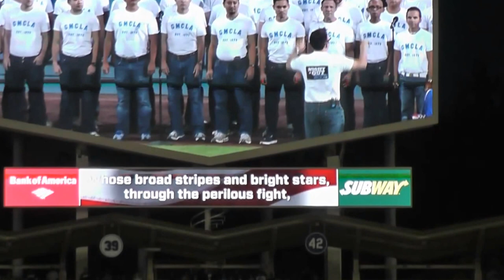Amber Riley - 'Dancing with the Stars' Champion - Sings National Anthem at Dodger Stadium 9-27-13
Congratulations to Amber Riley on being the champion of this season's 'Dancing with the Stars' with partner Derek Hough! In this video, she sings the National Anthem at Dodger Stadium accompanied by GMCLA. Amber is also famous for her role as Mercedes Jones on the television show 'Glee.'